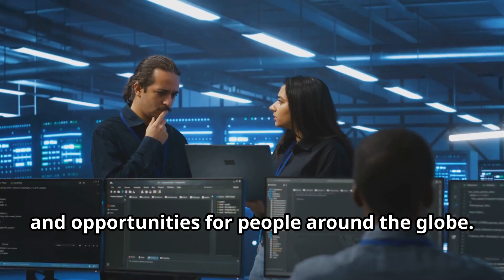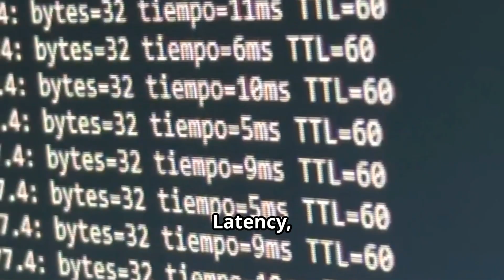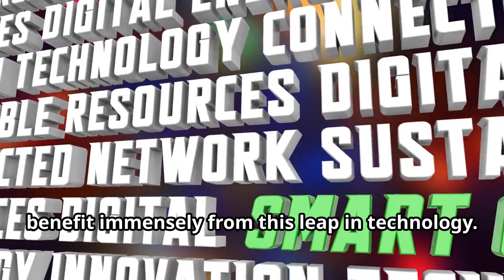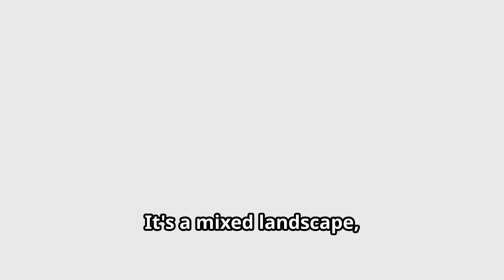China's 10G Internet Is Breaking the Internet – 9,834 Mbps SPEED Unleashed!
⚠️ BREAKING: China has launched the world’s FIRST 10G internet network — and it’s not just fast… it’s redefining speed itself.

With download speeds reaching 9,834 Mbps and latency close to 3ms, this network can stream 8K content, support real-time VR gaming, and transform smart cities and AI infrastructure.
In this video, we break down:

📡 How China achieved this breakthrough

⚙️ What 50G-PON technology really means

🧠 What this means for you — from gaming to global data wars

🌍 Is the West falling behind in digital connectivity?

👁‍🗨 Whether you’re a tech lover, gamer, investor, or just a curious mind — this is the future of the internet, happening now.

💬 COMMENT: Would you switch to 10G internet if it launched in your country?